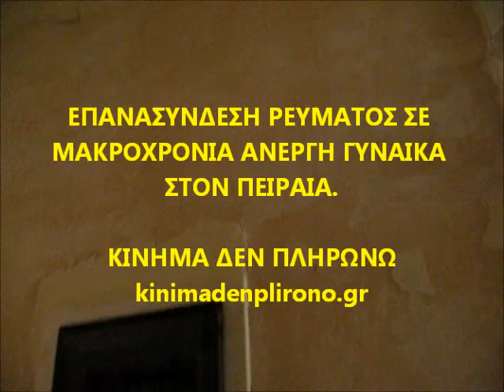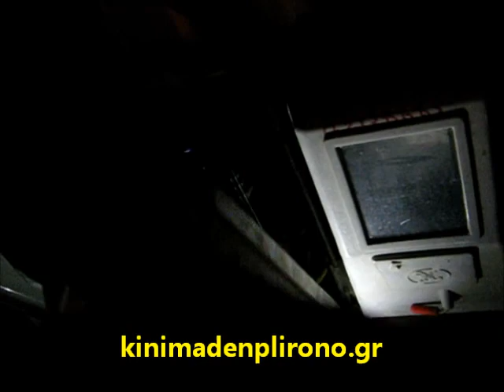ΕΠΑΝΑΣΥΝΔΕΣΗ ΡΕΥΜΑΤΟΣ ΣΕ ΑΝΕΡΓΗ ΓΥΝΑΙΚΑ ΣΤΟΝ ΠΕΙΡΑΙΑ